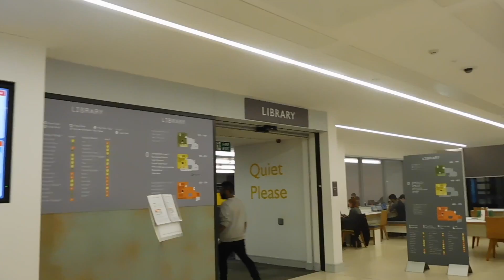Studying at Exeter Uni (Favourite Places)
I hope you enjoy this video showing my favourite places to work at Exeter Uni and also how beautiful it is! Don't hesitate to leave any questions in the comments!

Music from Soundcloud: Beach Dayz - Lakey Inspired